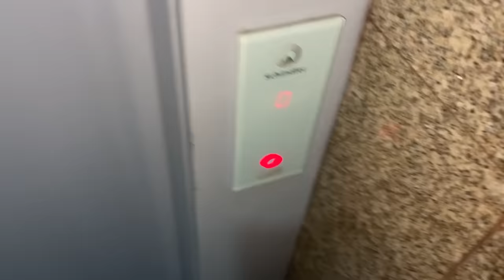UMA COISA BIZARRA APARECEU NA MINHA CASA NO MEIO DA NOITE!